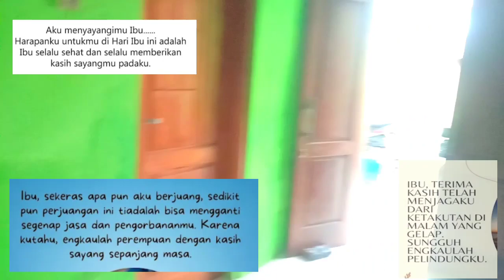Selamat Hari Ibu